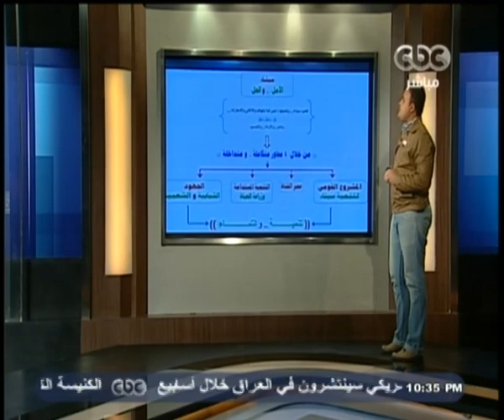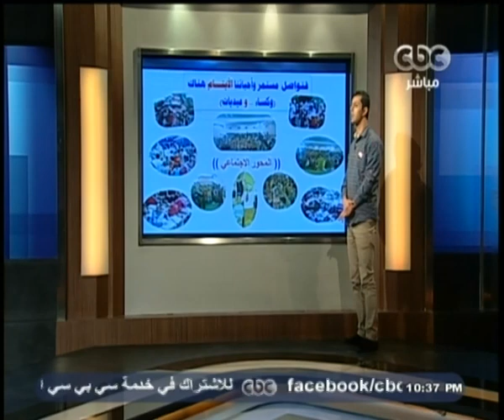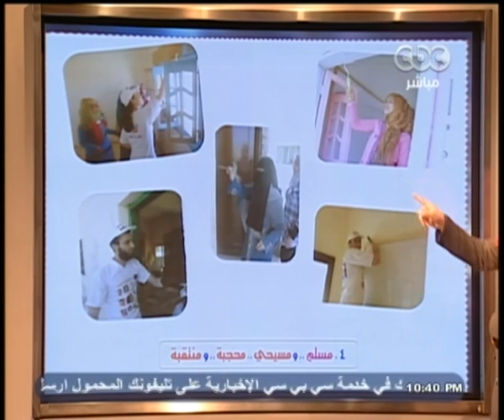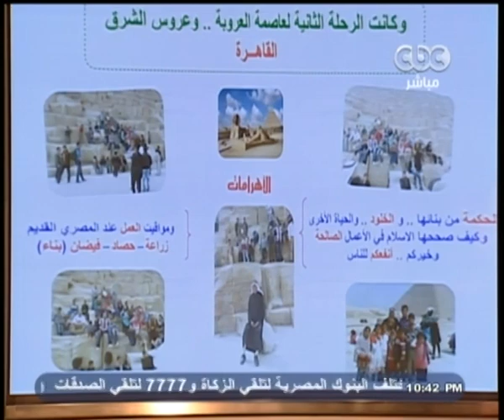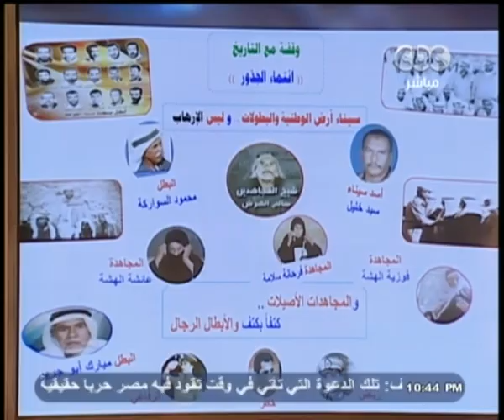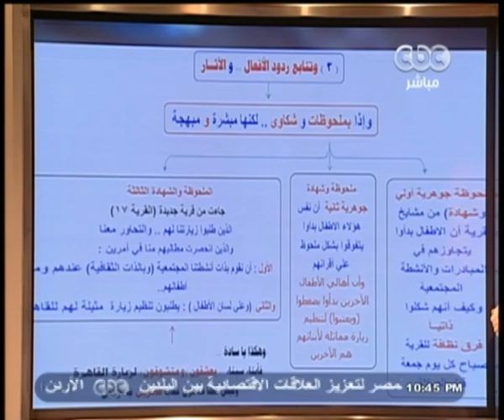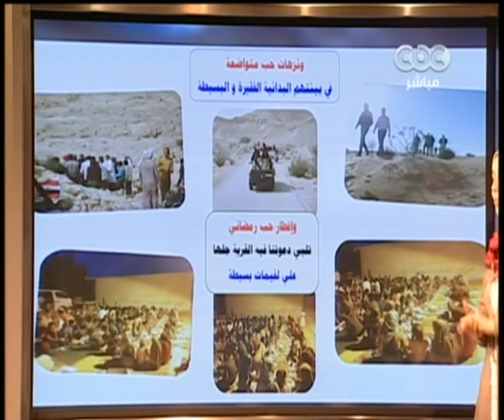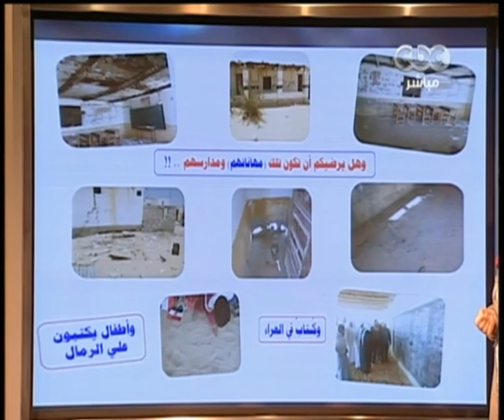ممكن | الحلقة الكاملة | 21 - نوفمبر - 20114 | سيناء وكيف نجميها من الارهاب بالتنمية ؟